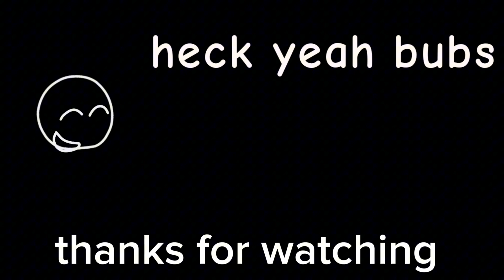a good game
a random comic I made for no real reason